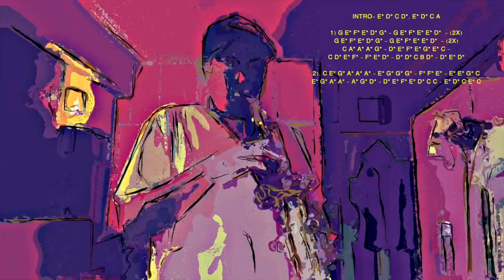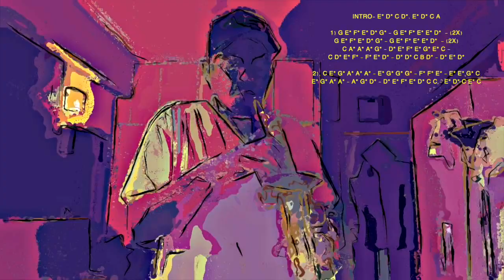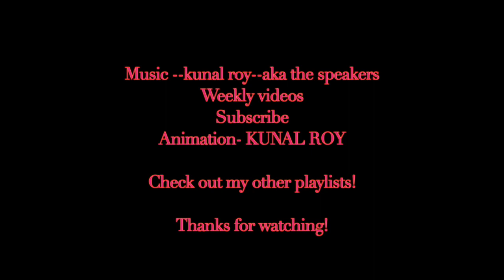How to play- wonderful tonight- sax cover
In this video I show the notation how to play wonderful tonight by Eric Clapton. This is the sax cover.

*SAX MOUTHPIECE